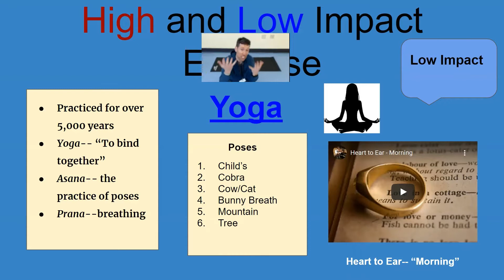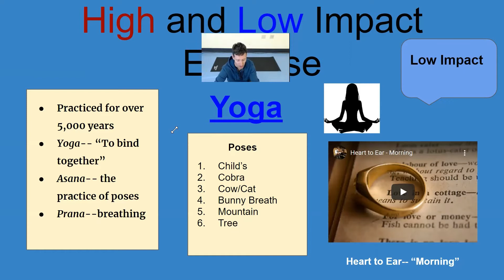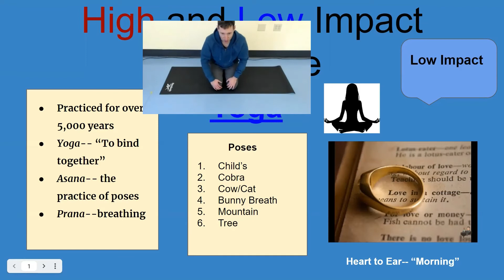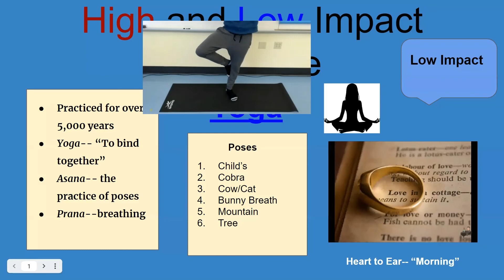Yoga -- Low Impact Exercise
In this video, Mr. James demonstrates Yoga.

Soundtrack: Heart to Ear "Morning".